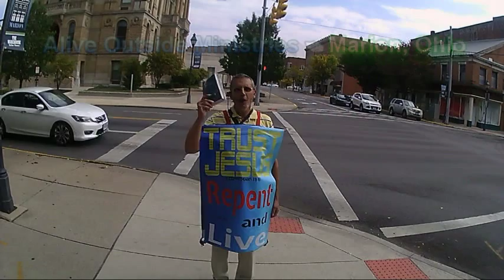Alive Outside Ministries Repent for the remission of sins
Alive is an evangelical outreach to plant and water seeds of life. Open Air preaching to convict the proud of their sins and share the love of God to those humbled by God's grace. Christianity is not a blind faith religion. God has made Himself self-evident in His spectacular creation, in history, in His Word, and in the hearts of His people. Sharing these truths to whomsoever will listen is the primary goal of ALIVE.